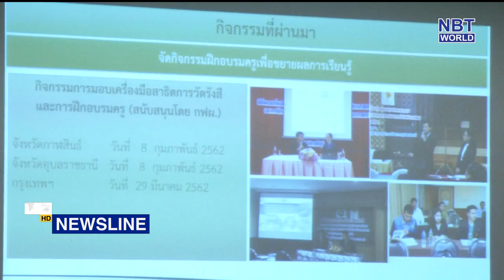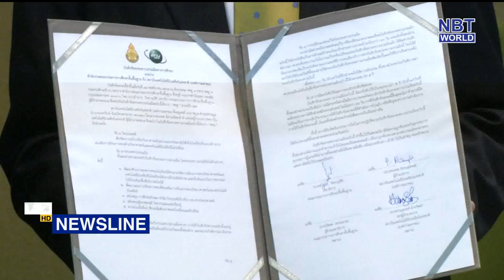Nuclear technology education pilots at Princess Chulabhorn's Colleges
The Thailand Institute of Nuclear Technology (T-I-N-T) and the Office of Basic Education Commission (O-BEC) have signed an agreement to promote nuclear sciences and related technological education.